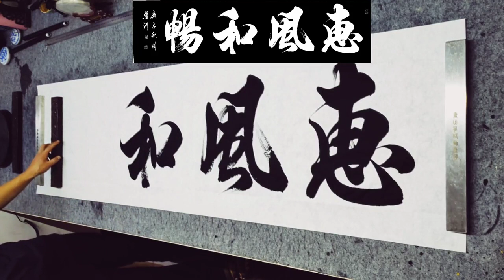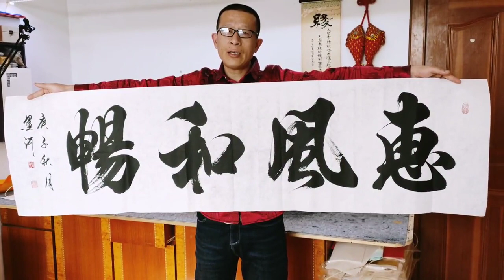为了这一刻，爷爷教我练了20年，这境界就是不一般